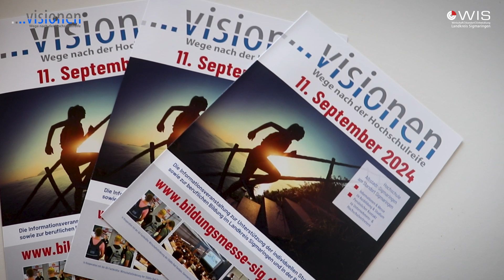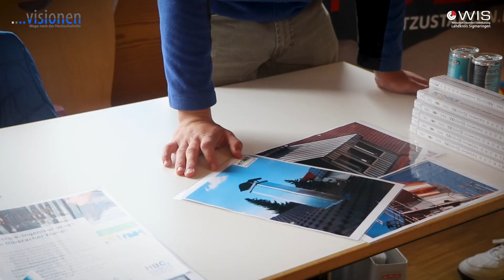Visionen - Wege nach der Hochschulreife│2024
Visionen 2024 – Wege nach der Hochschulreife!

Wie geht es nach dem Abitur weiter? Auf der Messe Visionen 2024 an der Hochschule Albstadt-Sigmaringen haben rund 800 Schüler aus 11 Schulen die Gelegenheit genutzt, um sich über ihre beruflichen und akademischen Perspektiven zu informieren. 🎓💼

Nach einem spannenden Vortrag konnten die Schülerinnen und Schüler mit den Ausstellern ins persönliche Gespräch kommen.

In diesem Video kannst du dich freuen auf:

✔️ Einblicke in den Austausch zwischen Schülern und Unternehmen
✔️ Entdecke, was die Messe für deine berufliche Zukunft bieten kann
✔️ Inspiration für deinen nächsten Schritt nach dem Schulabschluss

👉 Schau rein und hol dir Ideen für deine Zukunft! 🚀